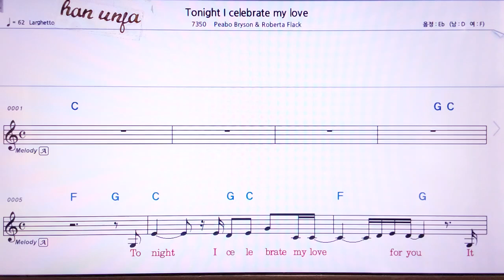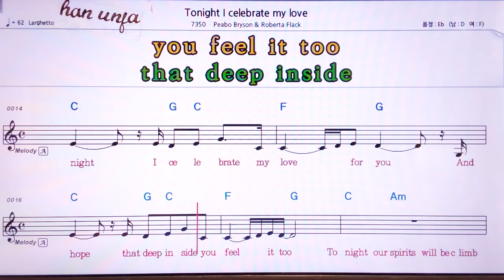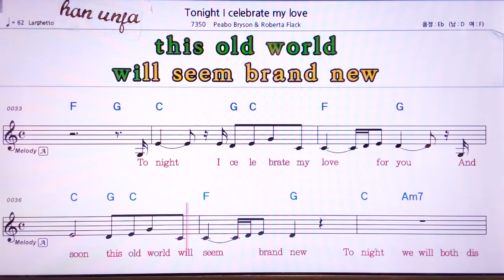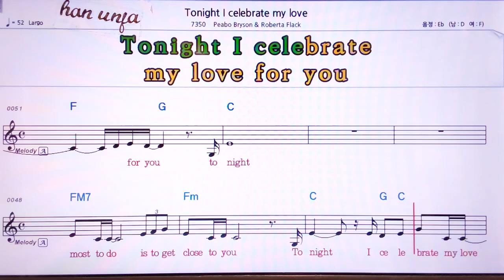💖Tonight I celebrate my love/Peabo Bryson & Roberta Flack 👍MR,노래방, 악보, 코드,Karaoke With Sheet Music